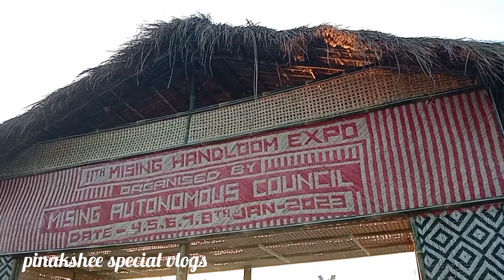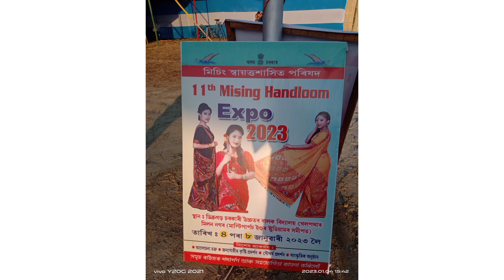11th Mising handloom expo 2023 near dibrugarh milan nagar।।